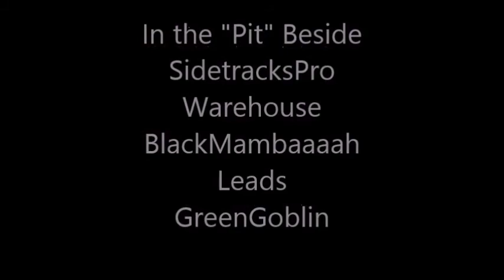97 Geo-Tracker and 98 Chev-Tracker at SidetracksPro Warehouse Getting Sidetracked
Sometimes we stay on the track, sometimes we don't.
BlackMambaaaaaaah is a 1997 Geo Tracker a.k.a. MichelleBuggy. She has automatic transmission, manual locking front hubs, a soft top and a bikini top, and 235x75r15 mud tires.
GreenGoblin is a 1998 Chevrolet Tracker with automatic transmission, auto locking front hubs, a removable hard top, 3" body lift + minimally cut fenders for its 31x10.50x15 muddies, carpet delete with linex-like spray.